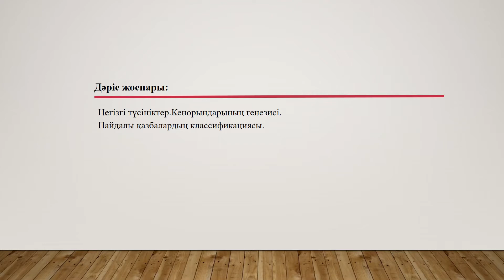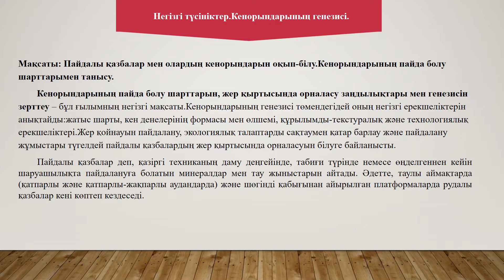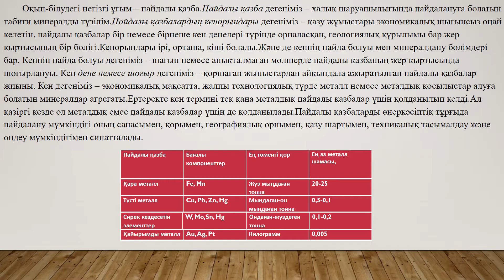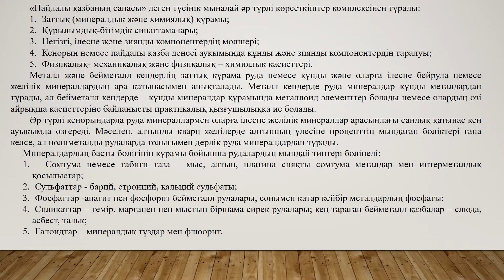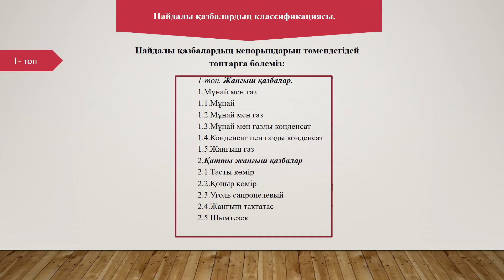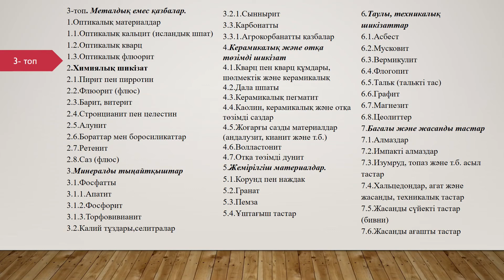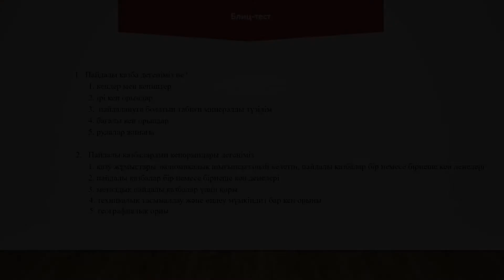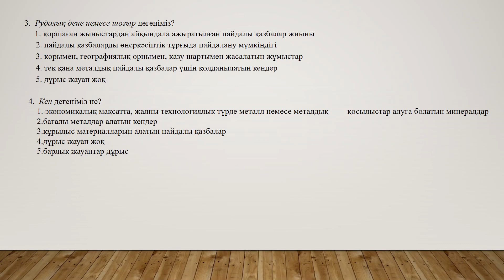Дәріс №5 Пайдалы қазбалар және олардың кенорындары, кенорындарының генетикалық классификациясы